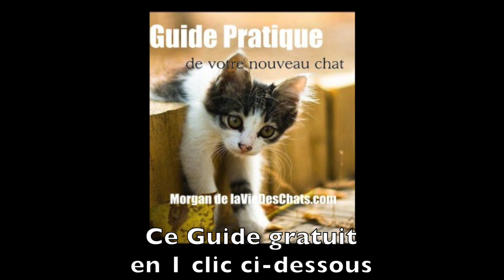Sourires grâce à ces chats 😁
🎁 CADEAU : Demande en 1 clic ici "LE GUIDE D'ACCUEIL D'UN NOUVEAU CHAT"
👇👇👇 CLIQUE SUR "PLUS" POUR PLUS D'INFOS 👇👇👇
►►Formation de Parent de Chat🐱 🐱 cliquez ICI sur "PLUS" pour ►► Liens & Qui suis-je ?
Aujourd'hui, j'avais envie de vous offrir ces sourires que ces chats vont vous donner. Je vous donne des nouvelles de laVieDesChats dont Pascal qui a réussi à faire sortir dans le jardin son deuxième chat après un déménagement. Appréciez et partagez mes amis des chats.

► Regardez ce cadeau pour vous : le Guide Pratique de votre Nouveau Chat. Plus de 150 pages pour vous, à télécharger tout de suite gratuitement

Qui suis-je ? ­
Je m’appelle Morgan et, comme vous, j’adore les chats. Quand j’ai listé mes 3 premières passions, les chats se sont imposés naturellement au point de créer le site laVieDesChats.com en 2012 pour mieux les comprendre.
J’ai partagé ma vie avec les chats depuis mes toutes premières années, comme ma mère et ma grand-mère … Je connais instinctivement leur comportement, leurs envies ou leurs humeurs mais je les découvre sous un autre jour au fil des articles.
Il s’agit désormais d’expliquer leur comportement, leurs envies, leur alimentation, leur santé …
J’apprends chaque jour en vous lisant, en répondant à vos questions ici, en me documentant avant chaque article … Donc laVieDesChats.com n’existe que par vos commentaires, vos questions, vos critiques et vos conseils. Ce site est d’abord utile, à vous et aux chats.